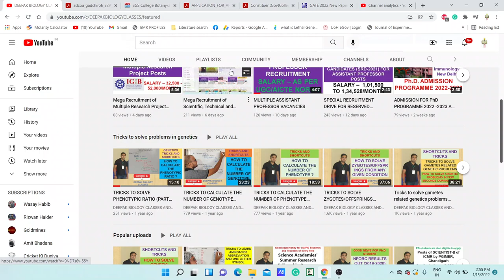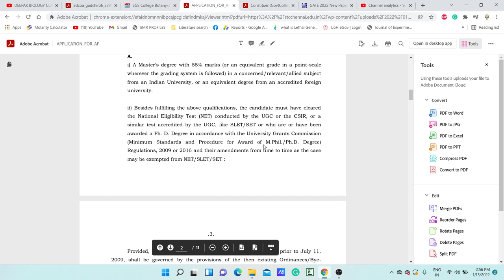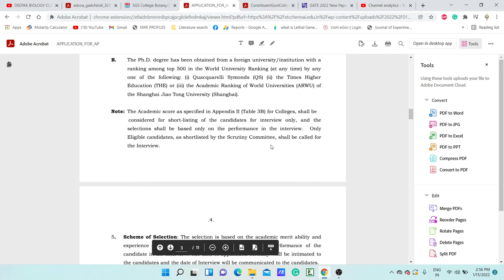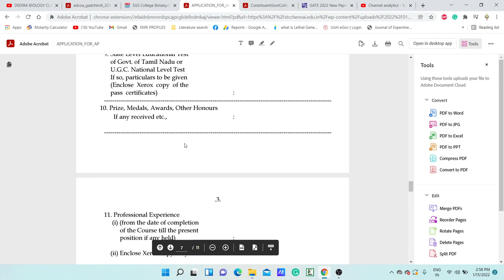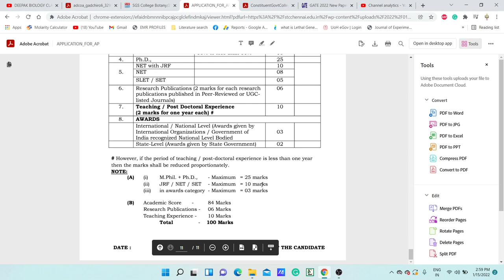PERMANENT ASSISTANT PROFESSOR POSITIONS